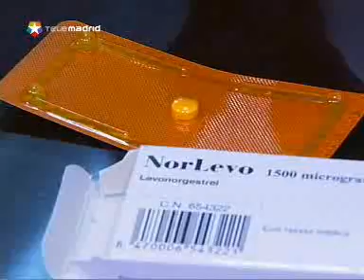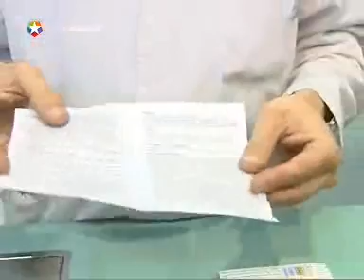Contraindicaciones y efectos secundarios de la píldora del día después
Crece la polémica por la venta sin receta, ni limite de edad de la píldora poscoital. El mismo prospecto del medicamento indica que el fármaco "no está recomendado para niñas, menores de 16 años por desconocerse sus efectos... en ellas". El anuncio ha suscitado la reacción en cadena de médicos, educadores, padres de familia y farmacéuticos.